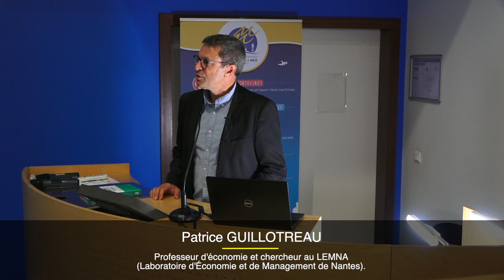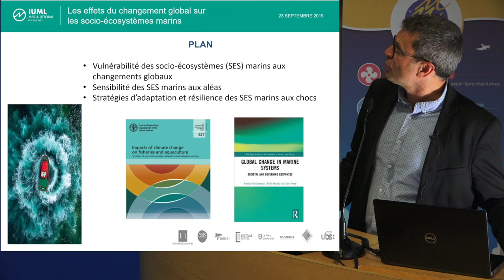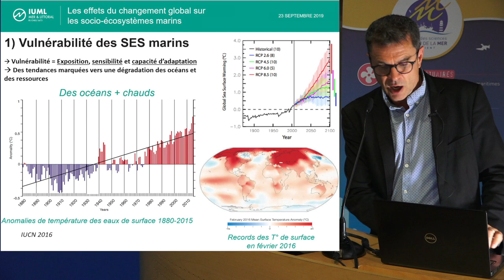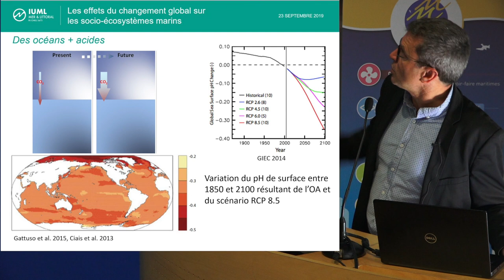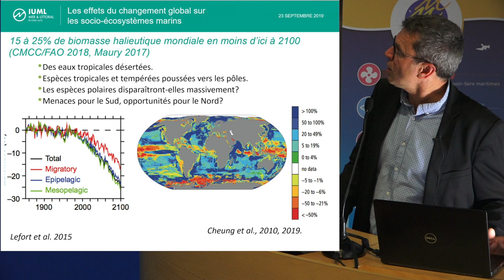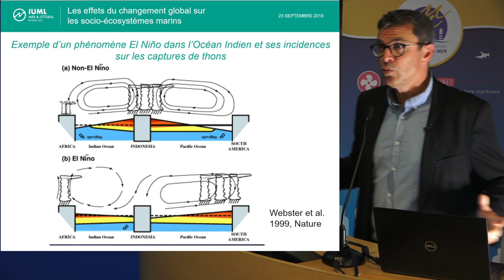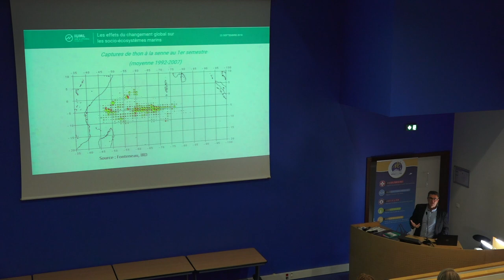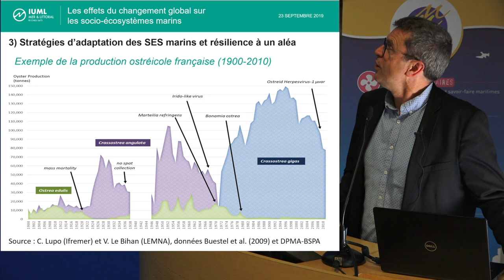Les effets du changement global sur les socio-écosystèmes marins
Dans le cadre des lundis de la mer.

Couvrant 70% de la surface planétaire, les océans sont essentiels au maintien de la vie sur terre en exerçant une influence majeure sur le climat et l’atmosphère. La concentration du CO2 dans l’atmosphère causée par les activités anthropiques depuis plus de deux siècles entraîne une chaîne de dérèglements climatiques qui menace directement les équilibres écosystémiques que nous connaissons depuis toujours.
La modification rapide des habitats marins naturels (récifs coralliens, forêts de kelp, zoostères…) précipite la recomposition des populations marines à grande échelle et, partant, affecte les communautés humaines qui en dépendent.
Ces épreuves donnent néanmoins aux activités humaines les plus touchées par ces changements l’occasion d’expérimenter et de créer, afin de trouver les réponses les plus appropriées aux nouveaux défis qui se présentent. Ces réponses rencontrent parfois un certain succès et méritent d’être étudiées pour leur remarquable inventivité et la résilience avérée des activités humaines en mer malgré la violence des chocs subis. Dans d’autres circonstances, elles ne parviennent pas à infléchir la dégradation des milieux et à restaurer les activités économiques. La connaissance de leurs conditions d’apparition et les facteurs qui président à leur réussite suscitent un intérêt pour d’autres décideurs qui seraient confrontés aux mêmes aléas.
Une réflexion est proposée dans cette conférence sur le sujet de la résilience des socio-écosystèmes marins à partir d'un ouvrage récemment publié [Guillotreau P., Bundy A., Perry R.I. (2018), Global change in marine systems, Integrating societal and governing responses. Routledge, 330 p.] et de quelques cas d'étude, dont les pêcheries thonières de l'Océan Indien et l'ostréiculture en Baie de Bourgneuf.

Par Patrice GUILLOTREAU, professeur d'économie et chercheur au LEMNA (Laboratoire d'Économie et de Management de Nantes).